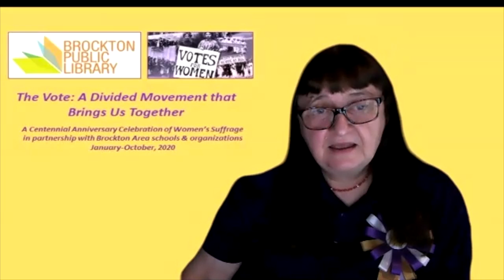Brockton Library Suffrage Project - Conversation on Bias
BIAS, personal - institutional – systemic. The impact of bias on services, opportunities, and achievement. Bias is the tendency to overestimate or underestimate the abilities of people. Our positive and negative biases influence how we interact with others. In light of on-going protests for equity, this program will focus on defining bias-implicit or unconscious. Carole Copeland Thompson, Founder of the Multicultural Symposium Series, will be the moderator.
Presenters: Cristina Mello Ajemian, President AAUW Taunton Area Branch and Member Borderland Suffrage Planning Committee; Keith Connors, MA Department of Higher Education, Program Manager, STEM Pipeline Fund and Program  Director, Academic Affairs & Student Success; Dr. Sabrina Gentlewarrior, Vice President, Division of Student Success and Diversity, Bridgewater State University and Member Leading for Change Higher Education Diversity Consortium; Lynn Howard, President Delta Kappa Gamma (DKG) Massachusetts, STEM Chair AAUW South Shore Branch, Member SE MA STEM Network Advisory Board, and Fourth Grade Teacher Weymouth Public Schools; Pat Monteith, Coordinator Brockton Public Library Suffrage Centennial Project, Member SE MA STEM Network Advisory Board, Co-Chair NAACP’s ACT-SO Program, and NASA Solar System Ambassador; Dr. Aminah Pilgrim, Senior Lecturer II in Women’s, Gender, and Sexuality Studies & Critical Ethnic and Community Studies, College of Liberal Arts, UMass Boston, Trustee Brockton Public Library (BPL) and Member BPL Suffrage Centennial Committee; Melody Rivas, Brockton High School Student, and Willie Wilson, Jr., Co-Founder & Co-Chair, Racial Reconciliation Task Force Brockton Assembly of God, History Scholar Brockton Public Library Suffrage Centennial Project, English Language Instructor Upward Bound, and Adjunct History Professor Stonehill College.